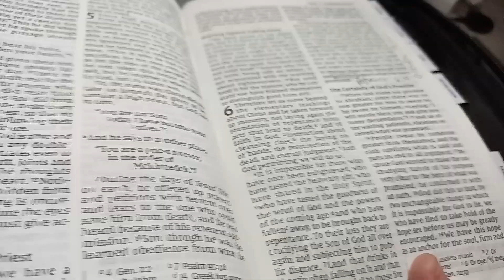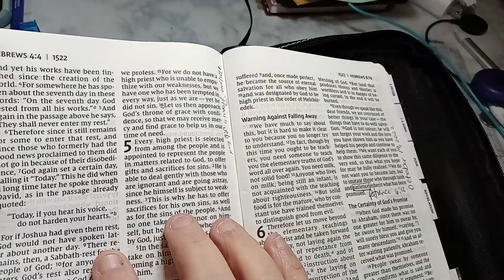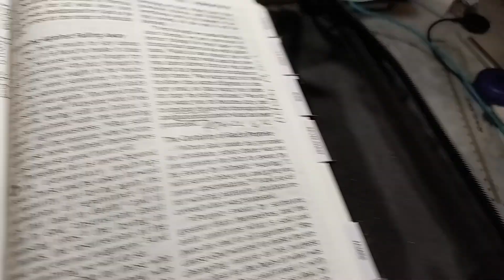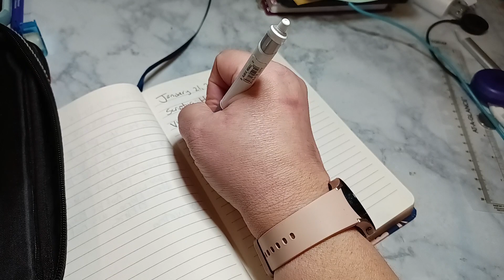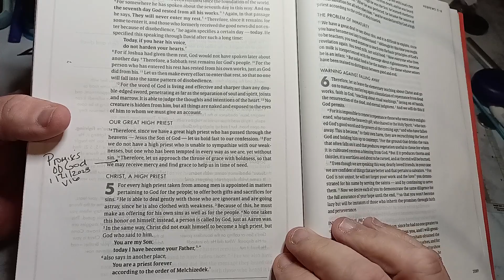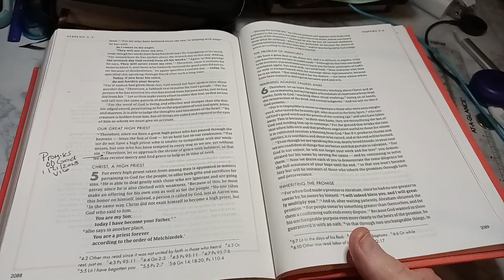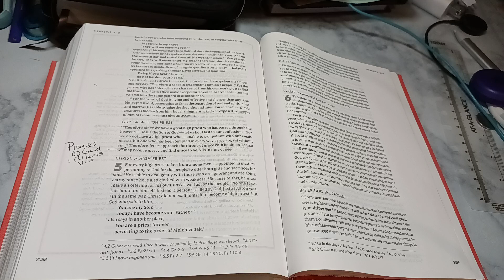Scripture Writing Plan | January 21, 2023 | Hebrews 4:16 | Promises of God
Read, Write, Pray and Reflect

Day   Scripture
✓1.      Isaiah 54:10
✓2.      Zephaniah 3:17
✓5.      Isaiah 54:17
✓6.      Isaiah 40:31
✓7.      Psalms 29:10
✓8.      Psalms 34:19
✓12.    Jeremiah 29:11
✓13.    Romans 8:28
✓14.    Exodus 33:14
✓15.    Matthew 11:28-29
✓16.    Deuteronomy 33:26-27
✓17.    Psalms 5:11
✓18.    Psalms 5:12
✓19.    Psalms 84:11
✓20.    Isaiah 43:2
✓21.    Hebrews 4:16
22.    2 Corinthians 9:8
23.    Jeremiah 33:3
24.    Matthew 7:7-8
25.    Psalms 34:8-10
26.    Ruth 2:12
27.    Philippians 4:19
28.    Psalms 86:15
29.    Psalms 23:1
30.    Thessalonians 5:24
31.    Numbers 23:19

Devotionals 2023

✓1. Real Hope: The Promises of God
     5-Day Devotional
✓2. Encouraging you: Standing on the
     promises of God
     10-Day Devotional
3.  The Powerful Promises of God:
     Devotions with John Piper
     5-Day Devotional
4.  God's Promises To You
     A 4-Day Reading Plan
5.  Discover God's Promises!
     3-Day Reading Plan
6.  God's Promises For The Hungry
     Heart, Nine
     4-Day Devotional